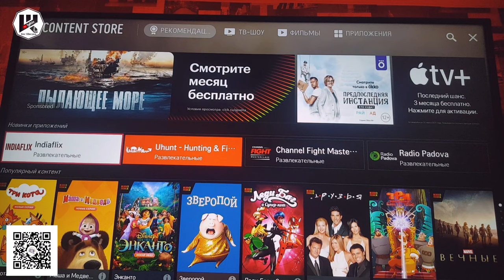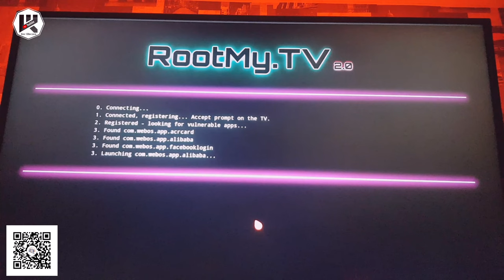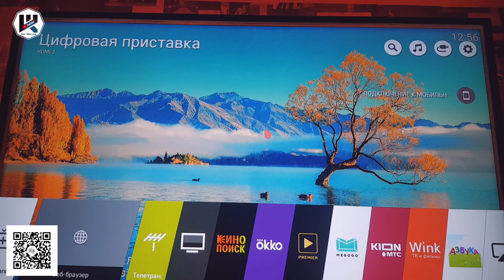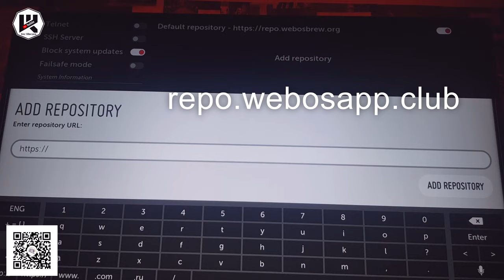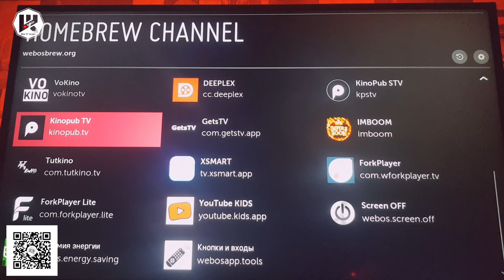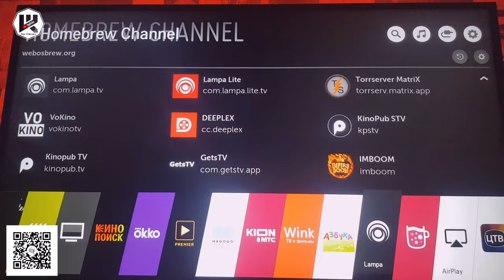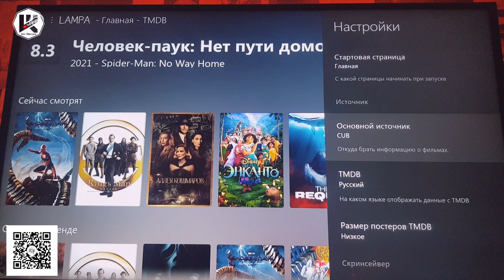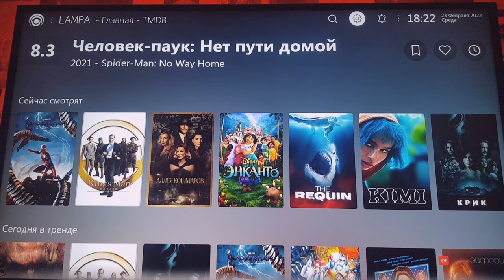🔥Рут на телевизор LG установка Lampa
▼ Нажмите "Подробнее" для полного описания ▼
2560 магазинов с кэшбэком получи
200 рублей за регистрацию!